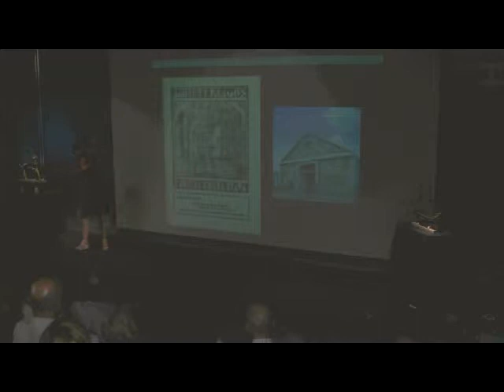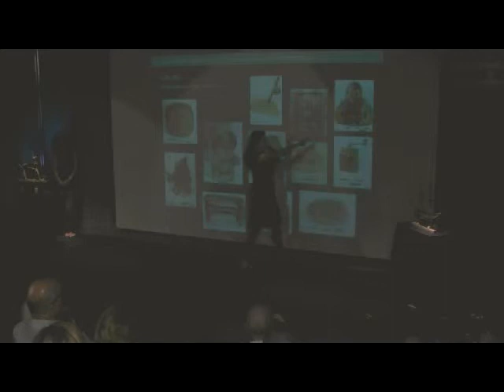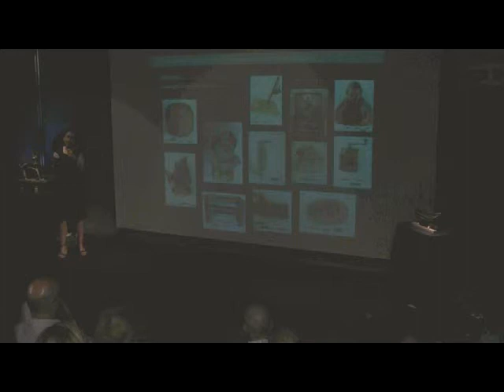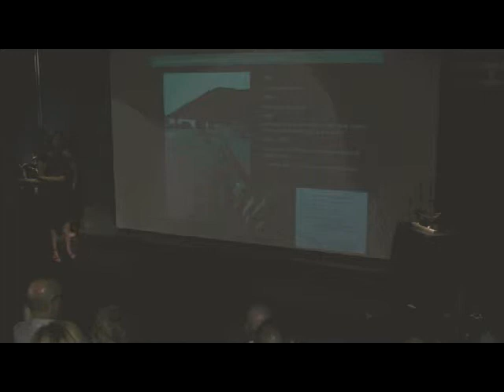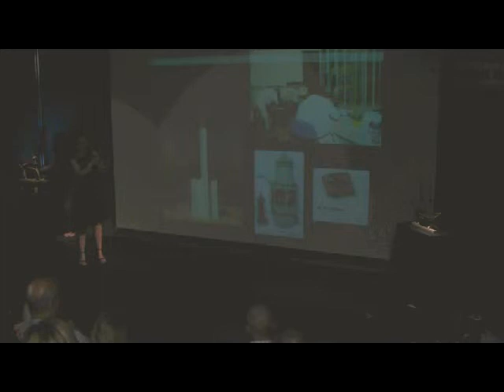D'eines a peces de museu: la col·lecció del Museu de la Pesca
Conferència, en el marc de la commemoració del 10è aniversari del Museu de la Pesca, sobre la història de la creació de la col·lecció museogràfica del Museu de la Pesca de Palamós, des de la creació del Cau de la Costa Brava el 1920 fins a la inauguració del mòdul de difusió al Tinglado el 2002.